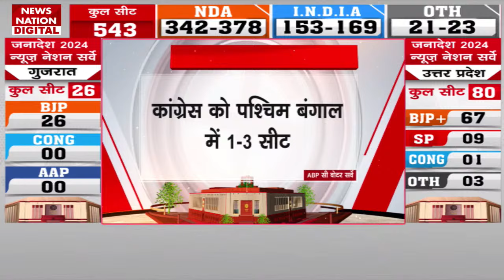Uttar Pradesh Exit Poll Result 2024: यूपी में BJP को मिल सकती है 62-68 सीटें | Breaking | Congress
News State Apps डाउनलोड करें:
Download Android and iOS Apps for more updates: